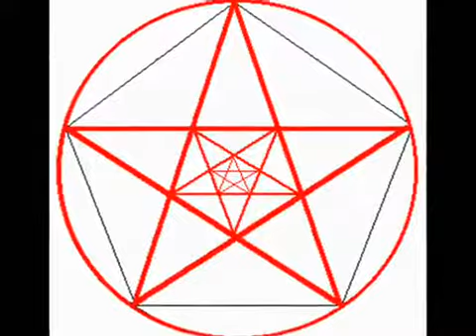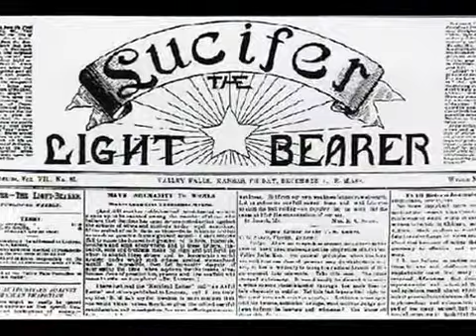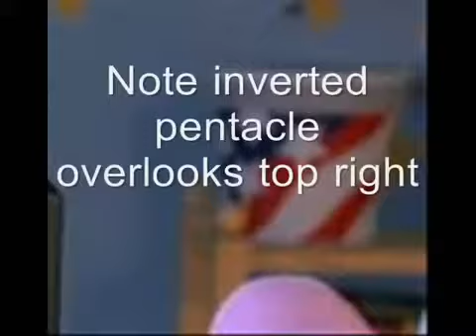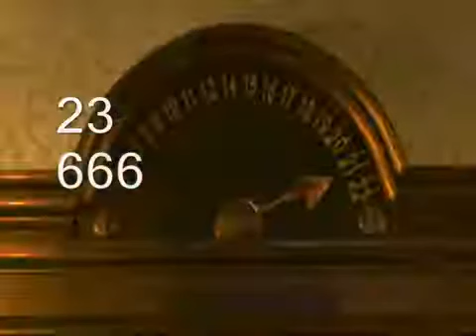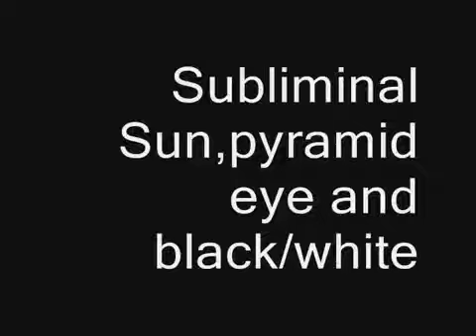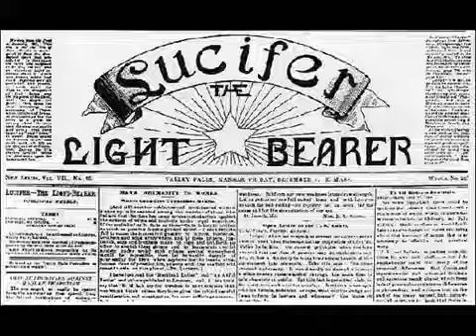Toy Story 2 Illuminati Luciferian and Occult Masonic symbolism 23 11 2008